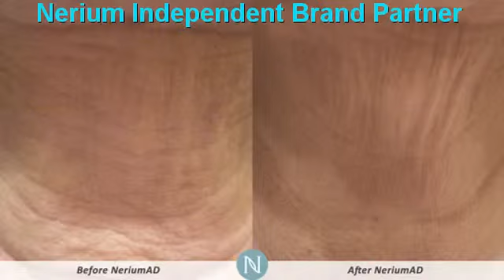Better Than Botox San Antonio | Nerium Botox In A Bottle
Nerium Botox In A Bottle San Antonio ,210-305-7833,San Antonio ,tx,San Antonio Botox ,Where to Get Botox San Antonio ,What is bottom San Antonio